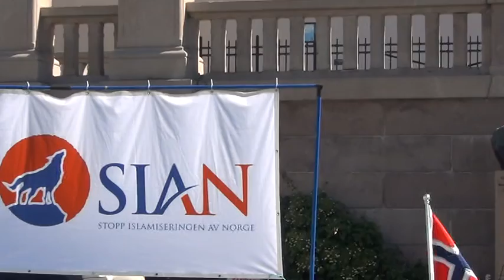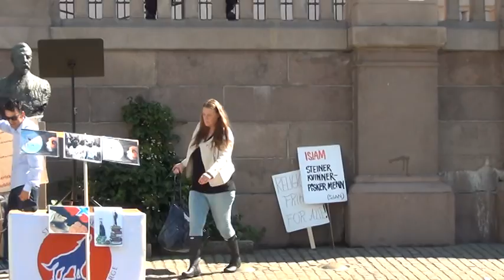Sian. Oslo 8.august. Stig Andersen takker for demoen.